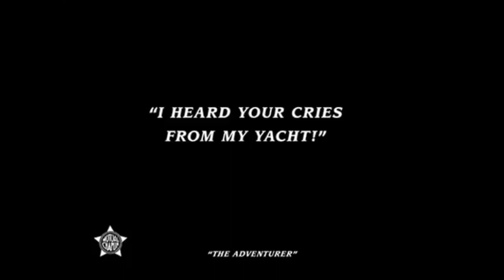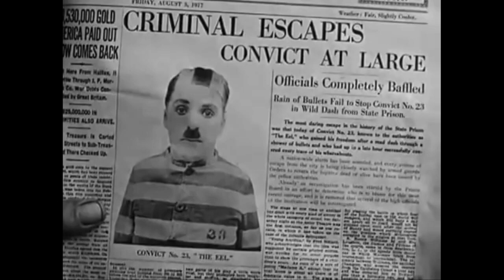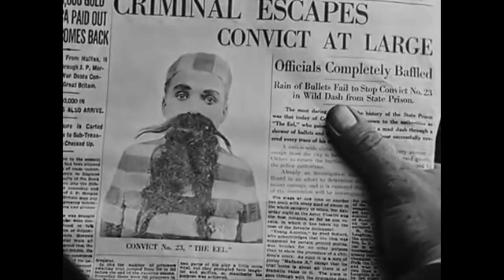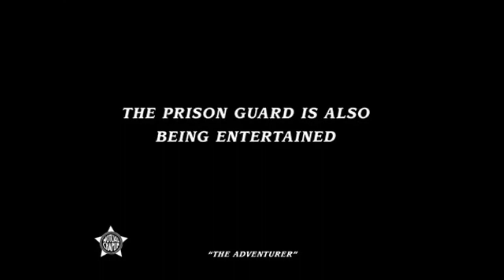Phim hài Saclo tuyển chọn l cười không nhặt được mồm l Phần 3 (Saclo chốn tù)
Danh hài Charlie Chaplin hay Sác lô để để lại cho nhân loại những tác phẩm hài kịch kinh điển mà cho đến này và cả mai sau mọi người đều muốn xem nó.
The Little Tramp escapes from prison, saves a girl and her mother from drowning, and creates havoc at a swank party.
A Night in the Show was Charlie Chaplin's 12th film for Essanay. It was made at Majestic Studio in Los Angeles the fall of 1915. Chaplin played two roles: one as Mr. Pest and one as Mr. Rowdy. The film was created from Chaplin's stage work from a play called Mumming Birds (a.k.a. A Night at an English Music Hall in the United States) with the Karno Company from London. Chaplin performed this play during his U.S. tours with Fred Karno company and decided to bring some of this play to his film work. Edna Purviance played a minor role as a lady in the audience.

Cast:
Charles Chaplin - Mr. Pest and Mr. Rowdy
Edna Purviance - Lady in the Stalls with Beads
Charlotte Mineau - Lady in the Stalls
Dee Lampton - Fat Boy
Leo White - Frenchman/Negro in Balcony
Wesley Ruggles - Second Man in Balcony Front Row
John Rand - Orchestra Conductor
James T. Kelley - Trombone Player and Singer
Paddy McGuire - Feather Duster/Clarinet Player
May White - Fat Lady and Snake Charmer
Phyllis Allen - Lady in Audience
Fred Goodwins - Gentleman in Audience
Charles Inslee - Tuba Player